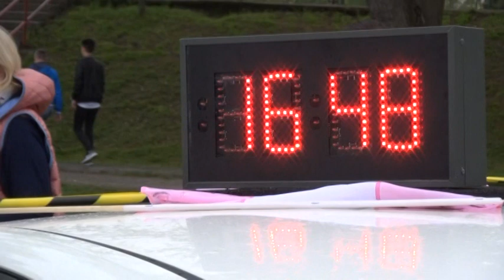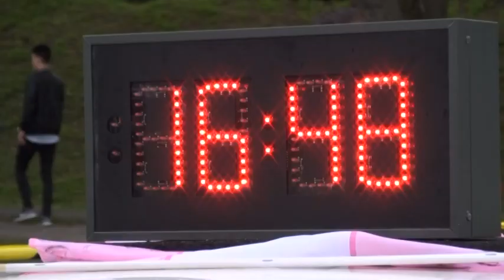Bütösi Zsolt-Radványi József 2017 Stelvent Ózd Rally